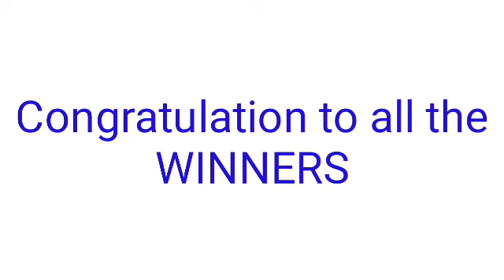STL - CAVITE July 16, 2022 2ND DRAW RESULT